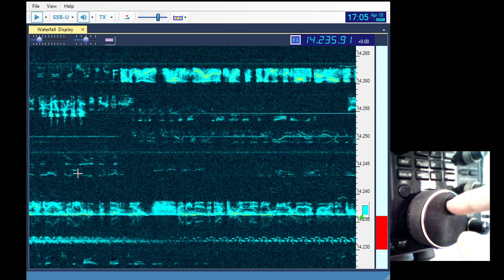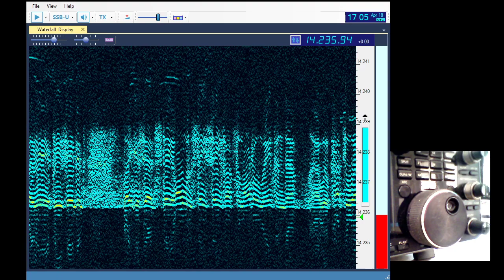Using the Waterfall Display plugin in Ham Cockpit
This video shows how to use the waterfall display in the Ham Cockpit application. Learn how to pan and zoom, adjust the filter passband and navigate the bands using the mouse and dial knob.